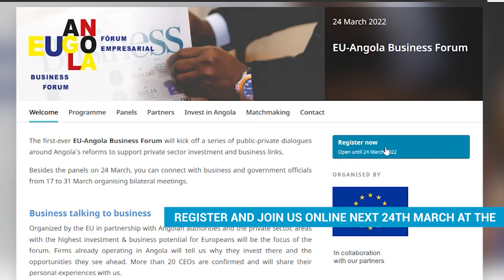Video Teaser EU Angola Business Forum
O Fórum Empresarial UE-Angola foi organizado pela Comissão Europeia e Governo de Angola, a 24 de Março de 2022, em Bruxelas & Online, reunindo cerca de 1.000 participantes europeus e angolanos, visando atrair investidores europeus para as diversas oportunidades de negócio em setores chave da agricultura, indústria, comércio, energias renováveis, Infraestruturas de água, logística e financiamento em Angola.